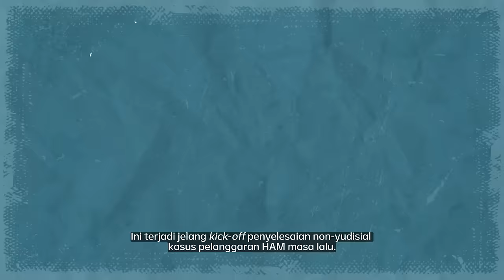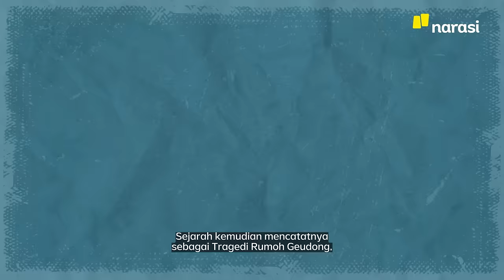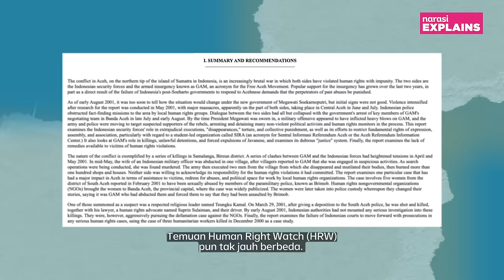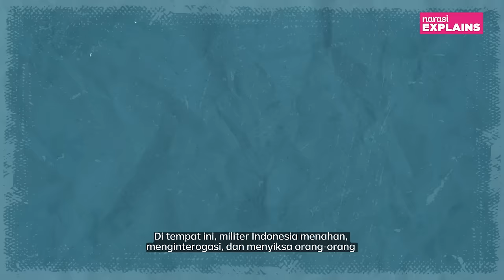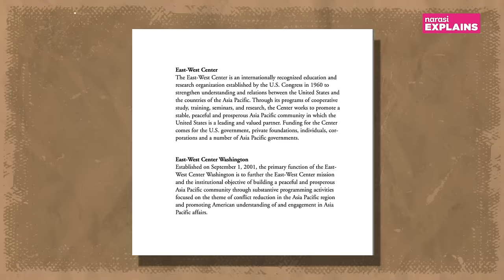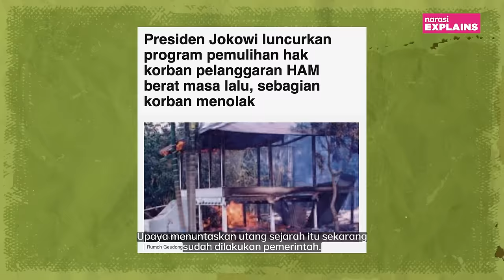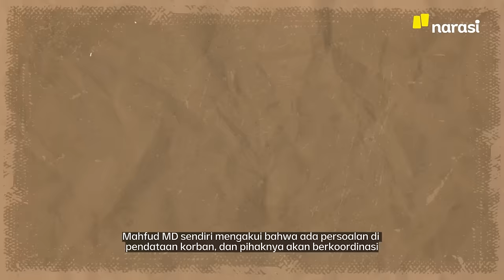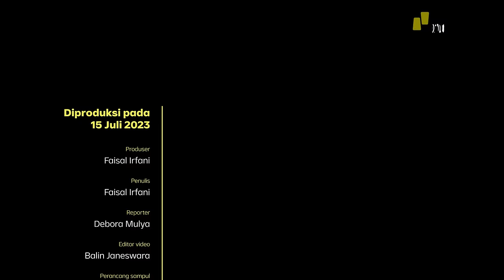Rumoh Geudong: Kamp Penyiksaan Menyasar Orang Aceh | Narasi Explains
Pemberlakuan Daerah Operasi Militer (DOM) di Aceh pada 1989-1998 menyisakan luka, salah satunya tersaji di Rumoh Geudong. Tempat ini difungsikan militer sebagai kamp penahanan. Mereka memburu orang-orang yang dianggap anggota GAM.

Warga sipil yang tidak tahu dan tidak terlibat apa-apa jadi korbannya. Ratusan orang disiksa: dibunuh, dihilangkan, dan diperkosa. Tragedi Rumoh Geudong masuk kategori pelanggaran HAM berat berdasarkan penyelidikan Komnas HAM pada 2018.

Oleh Presiden Joko Widodo, Rumoh Geudong adalah satu dari 12 pelanggaran HAM berat yang bakal diselesaikan secara non-yudisial. Tapi, persoalan tidak berhenti sampai di situ.

(Narasi)